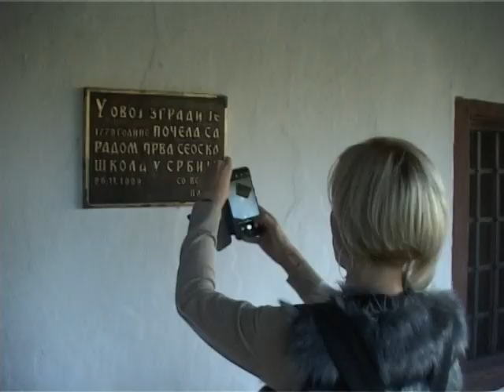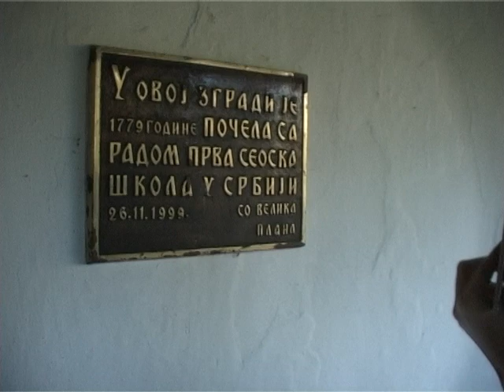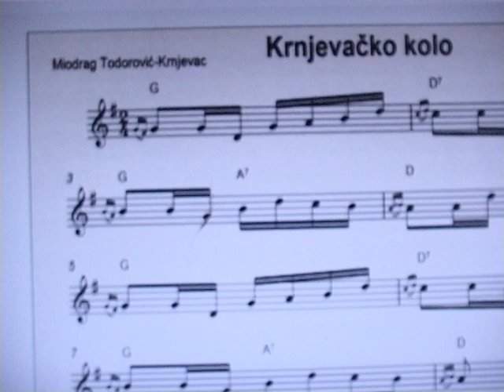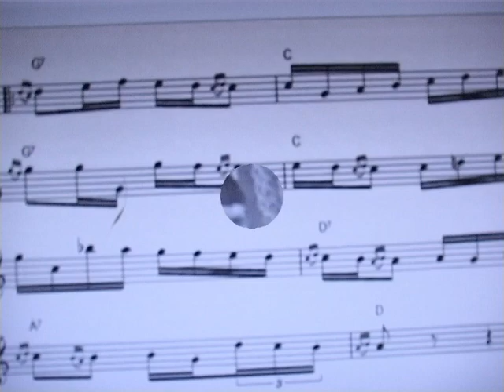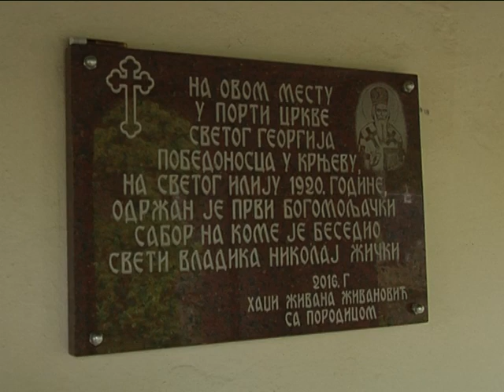Upoznajmo Srbiju: Slikarska kolonija u Krnjevu